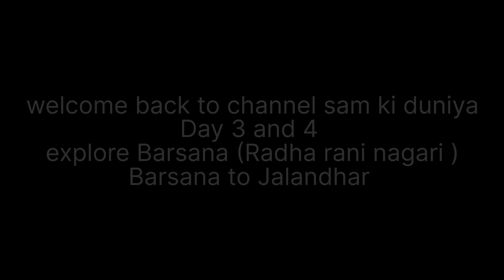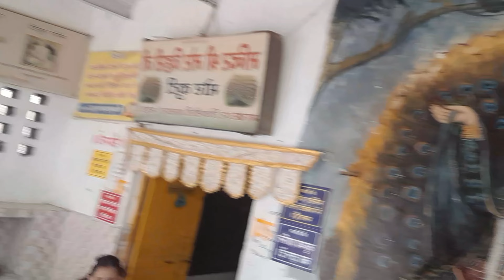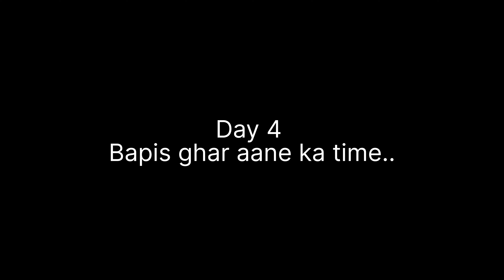Vrindavan trip day 3 kirti mandir me dekha kuch esa ...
barsana me hua bura haal last day of vrindavan trip

so last day tha trip ka humne kaafi enjoy kra or last din humara target tha barsana explore krne kaaa kaafi majedaar vlog h pura dekhna .